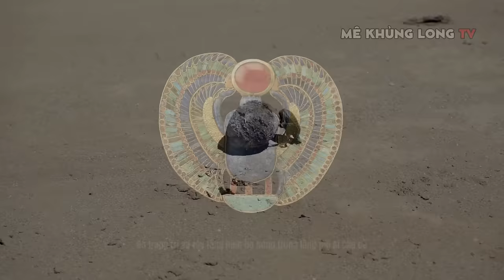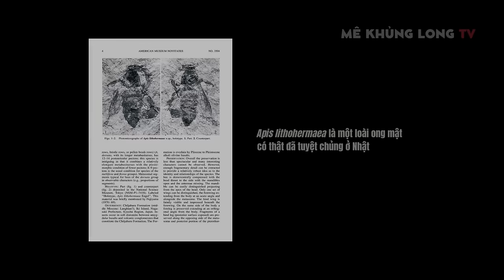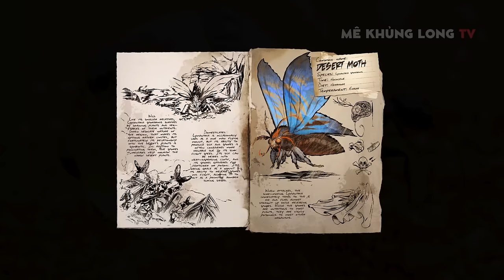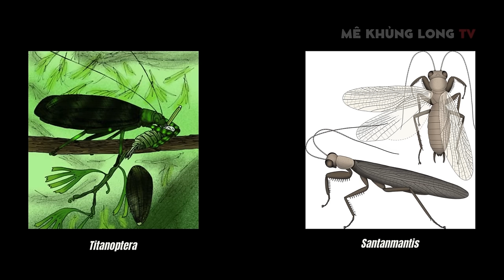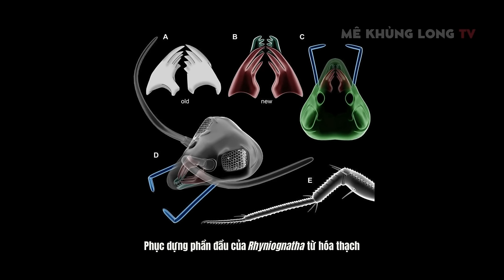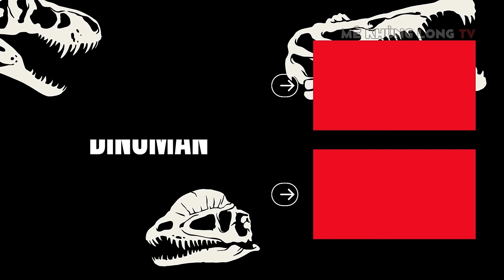Ark vs. Thực tế (phần 17): Toàn bộ côn trùng